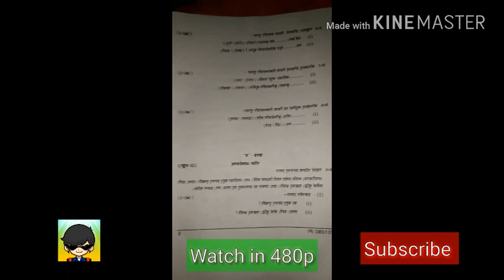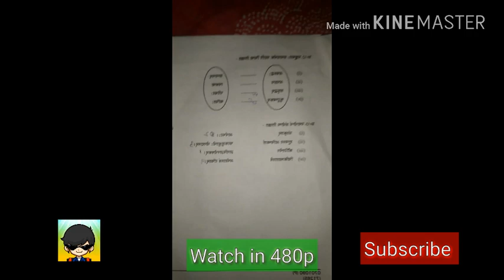Cbse Class 7 Sanskrit Question Paper of (2020 - 2021) / Class 7 sanskrit sample paper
Case Class 7 Sanskrit Question Paper of (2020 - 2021) / Class 7 sanskrit sample paper